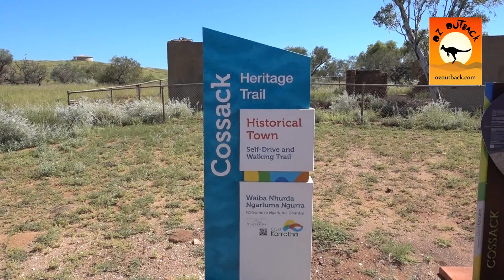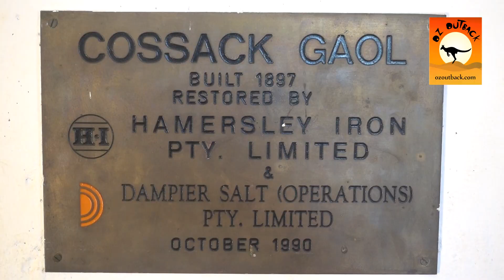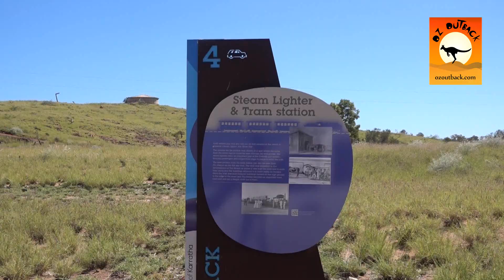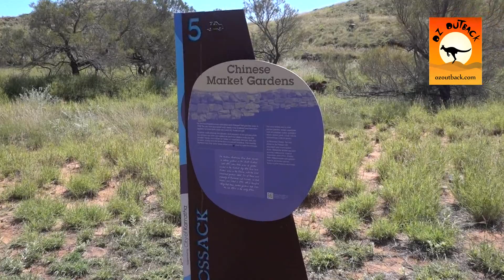Historic Cossack in the Pilbara region, outback Western Australia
An historic town that was abandoned in the 1950's, Cossack has been restored to it's former glory and is a great spot to spend the day in Australia's north-west.